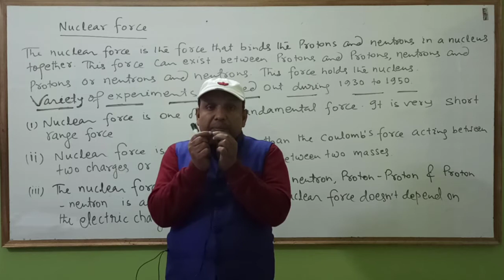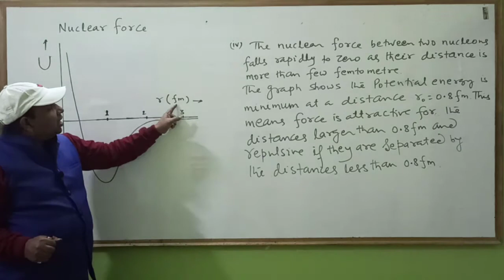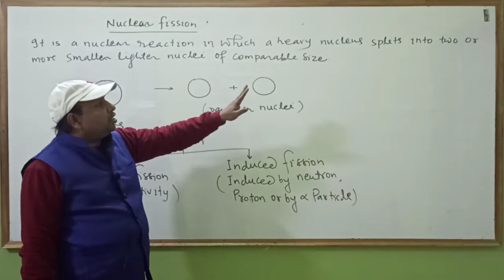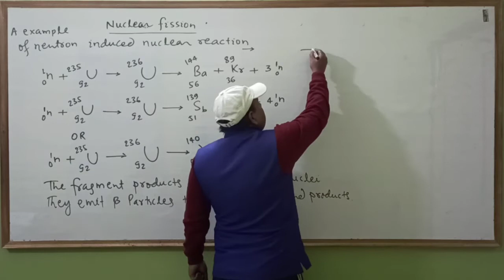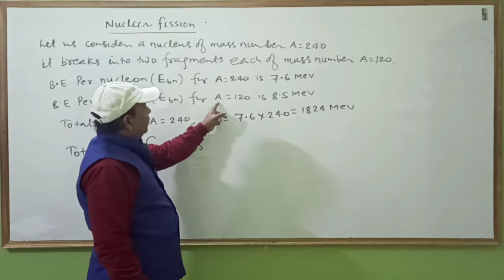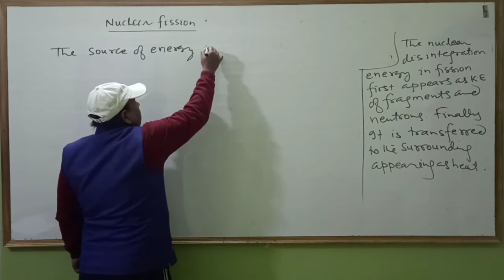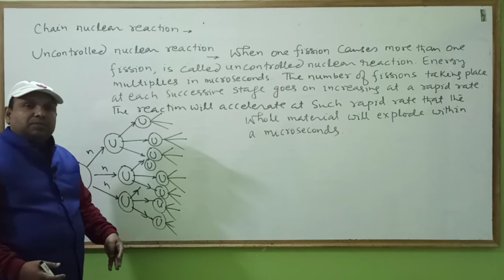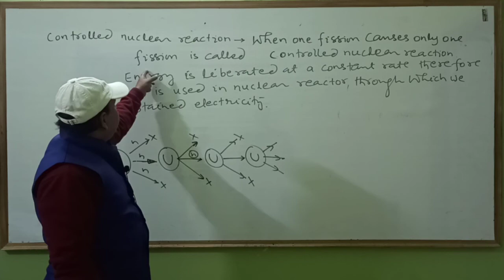NUCLEI : LECTURE - 4